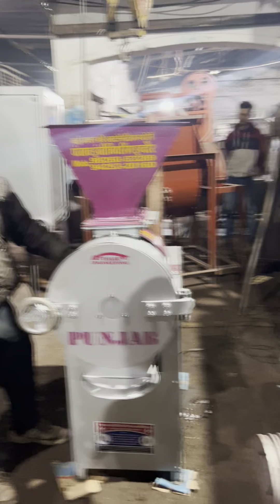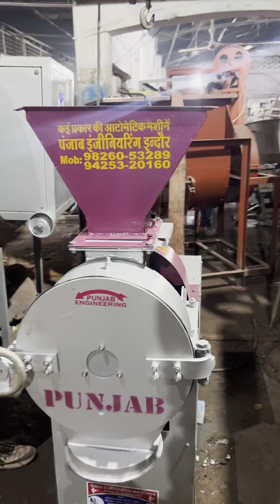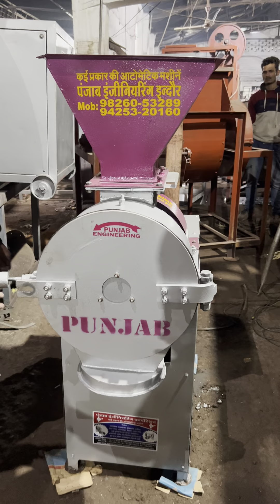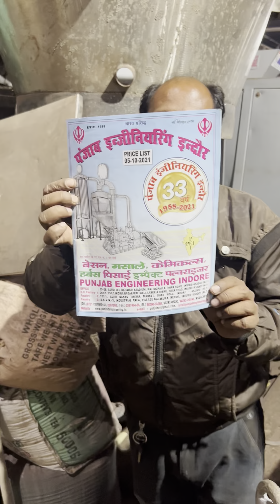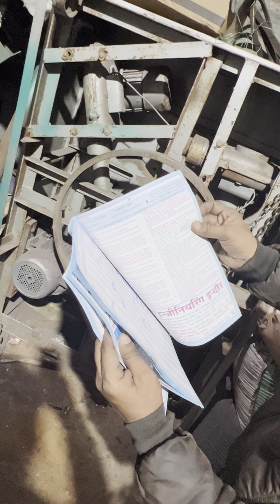Cattle Feed Grinder machine, Makka grinder machine , Barda machine ☎️📞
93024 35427 ,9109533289 ,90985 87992 ,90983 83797 ,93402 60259 ,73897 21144 ,,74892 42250

Punjab Engireeing corporation are the products it deals in:

Pulverizing Machines
Milling Machines
Mawa Machine
Crushing Plants
Crushing Machine